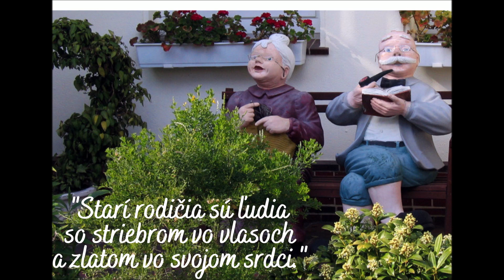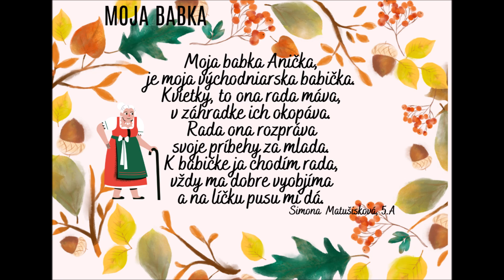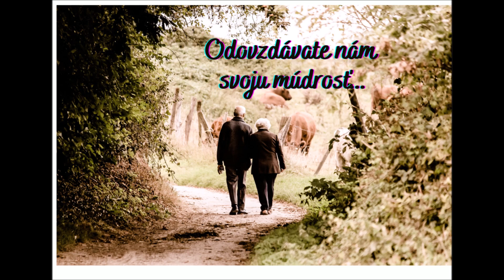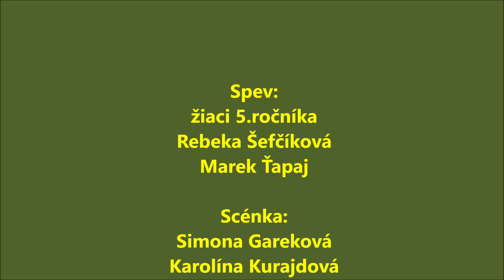Mesiac ucty k starsim